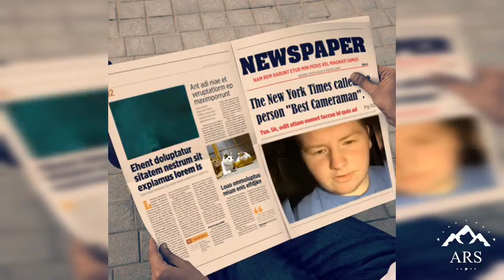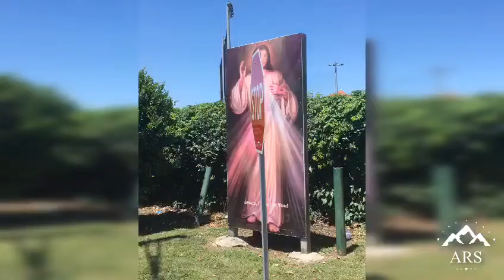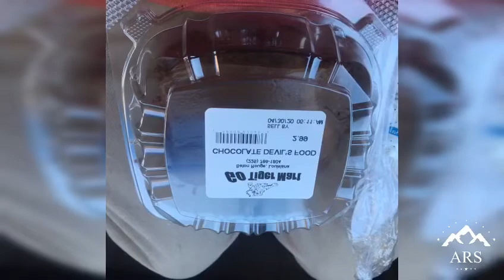HANGING OUT WITH MOM